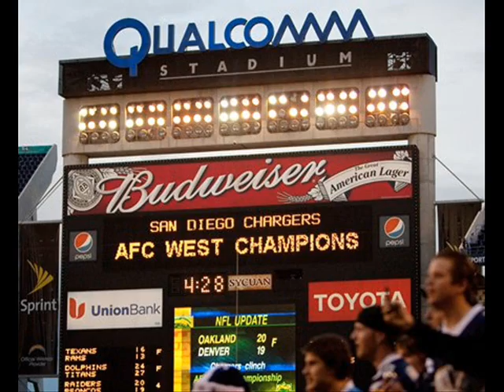2009 Chargers.wmv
Images of the 2009 San Diego Chargers season.  All images came from Yahoo Sports and the AP.  Theme music from the theme for Thursday Night Football on the NFL Network.